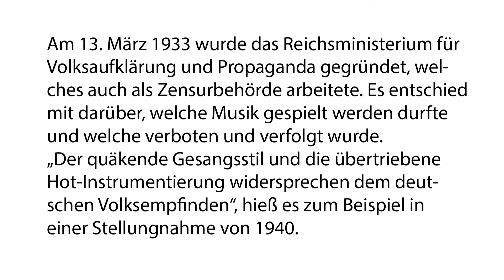Du darfst deine Musik nicht mehr hören